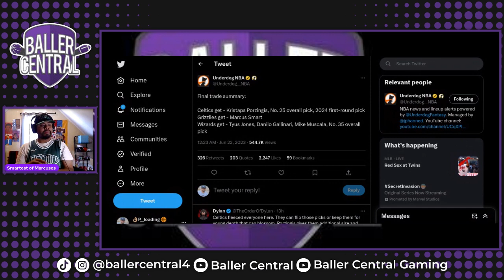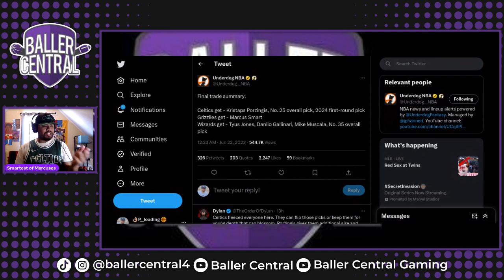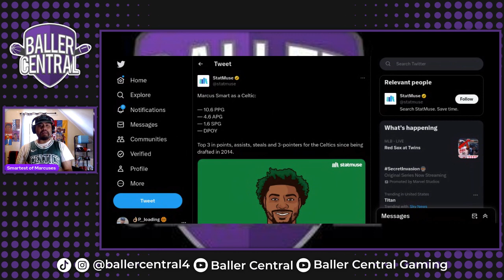Reaction to KP and Smart Trade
Phil reacts to the Wizards,Celtics, and Grizzlies trade as he says goodbye to Celtics fan favorite Marcus Smart.